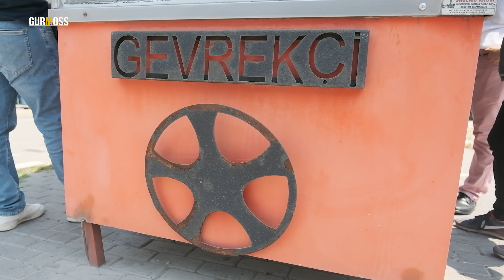Metrelerce Kuyruk Oluyor | 21 Yıldır Mangalda Kumru Yapıyor…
Ekmek parası peşine düştü, Diyarbakır’dan İzmir’e geldi. Bir gün Alaçatı’ya gittiğinde sıcak kumru satıldığını gördü. Diyadin Baran, İzmir’e döndüğünde daha önce gevrek sattığı tezgahında sıcak kumru satmaya başladı ve o günden sonra İzmir’in meşhur kumrucusu oldu. İzmir Gıda Çarşısı’nda satış yapan Kumrucu Dino’nun hikayesi Gurmoss’ta.